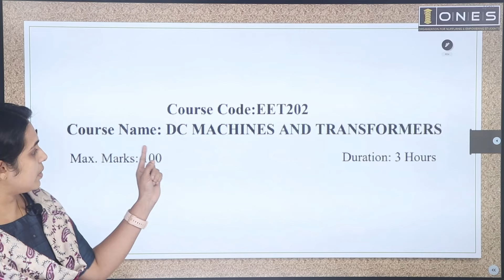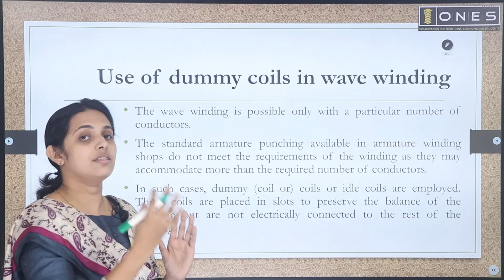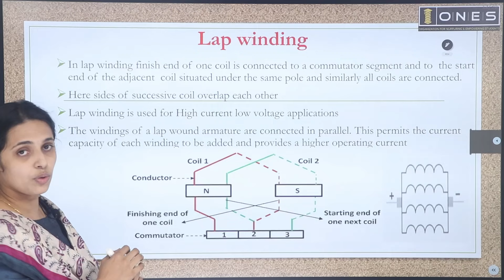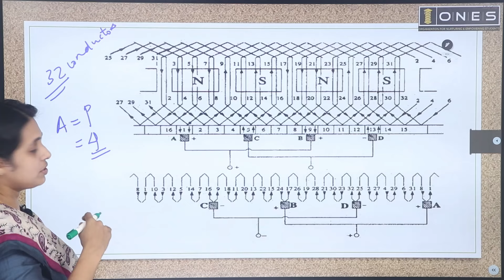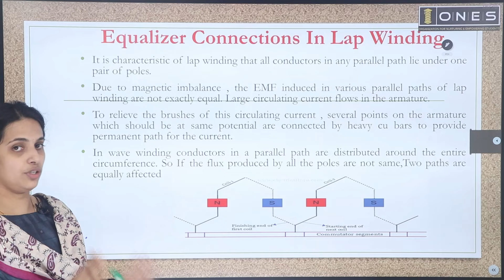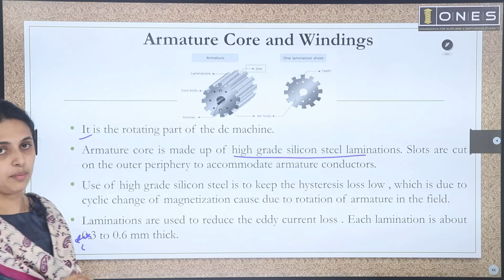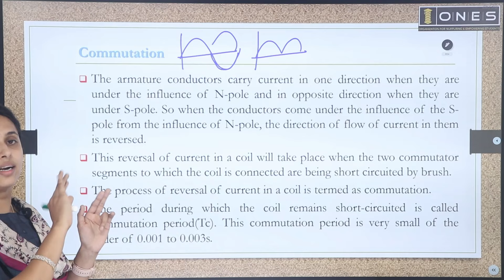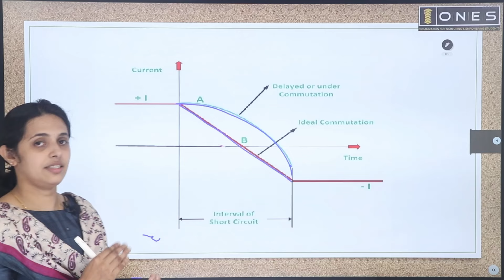S4 KTU 2019 Scheme Question Paper Solution | DC Machines & Transformers | EET202 | Module 1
In this video, ONES provides solution of previous university exam question paper of DC Machines & Transformers with subject code EET202 in 2019 KTU scheme. If you want to know or understand How to Prepare DC Machines & Transformers for SEMESTER FOUR KTU Exam watch this video.

ONES expert Mrs Roshny Mary , would mention the important points of DC Machines & Transformers and will discuss expected questions in this session, and help you score better in the subject for KTU EXAM.

BTECH S4 KTU PYQ Solution DCMACHINES # 2019SCHEME